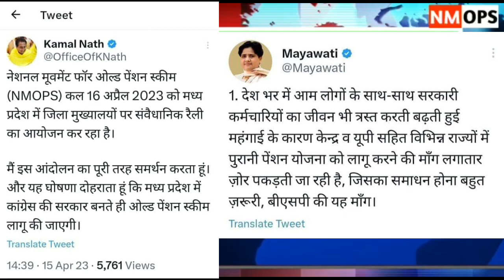पूरे देश में कर्मचारियों का हल्लाबोल,लाखों की संख्या में सड़क पर सरकारी कर्मी, Demanding Old Pension